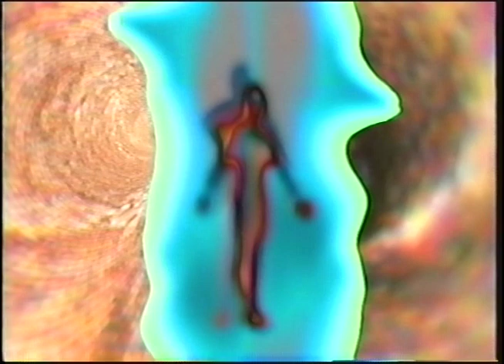Alternate Reality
A part of the moving art series, done in 1996,  based on Alexander's works, his vision, his inspirational yearning for miracles.